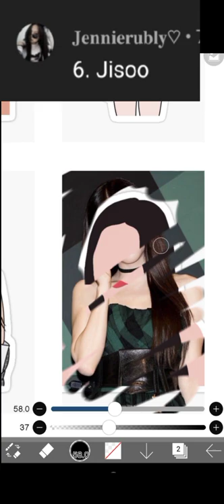jisoo bulundu ~ Nini